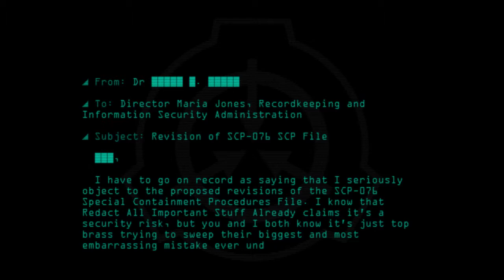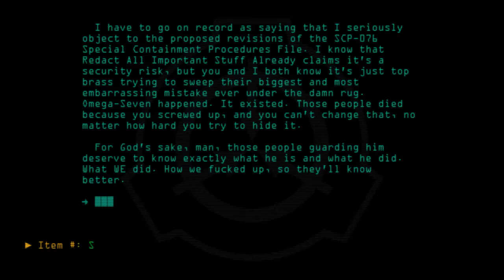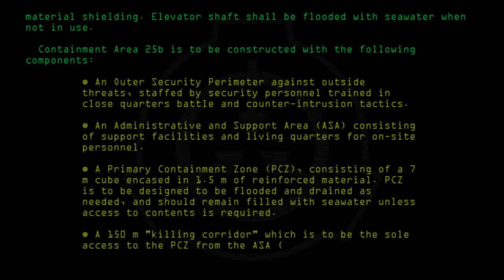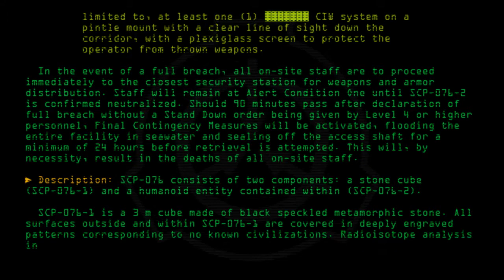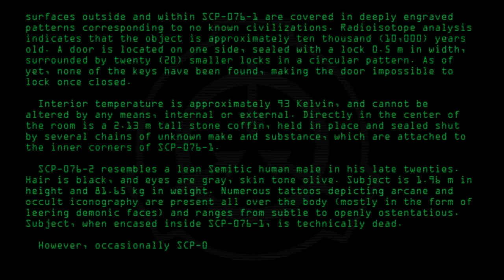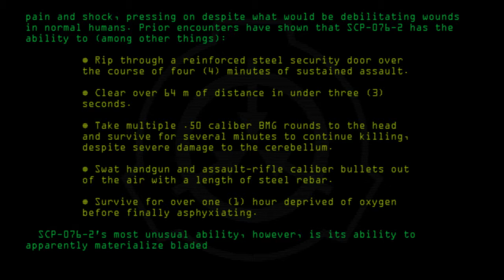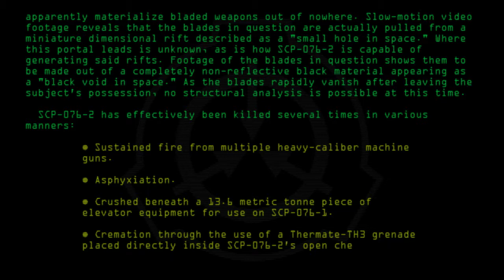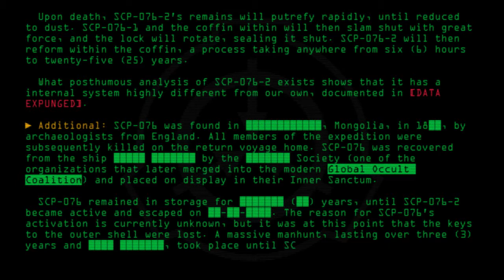SCP-076 - 'Able'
Code: SCP-076
Title: 'Able'
Rating: +675
Approximate Wordcount: 1875
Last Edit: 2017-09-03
Revision: 62